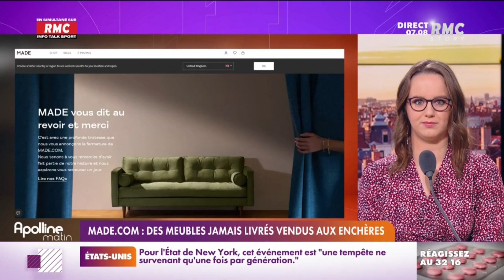La société d'ameublement Made.com revend aux enchères des produits déjà vendus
Des milliers de clients jamais livrés, qui peinent à se faire rembourser depuis que l’entreprise a été placée en liquidation en novembre dernier. Et ces meubles tant attendus sont désormais vendus aux enchères. Décision des administrateurs judiciaires en charge du dossier pour tenter d’éponger les dettes de Made.com. Concrètement, aujourd’hui, les clients peuvent voir les articles qu’ils n’ont jamais reçus, être revendus à d’autres…
Insupportable pour Frank, l’auditeur qui nous avait alertées. Trente clients floués ont mandaté Maître Emma Leoty, qui va tenter une dernière négociation avec les administrateurs.. pour obtenir les meubles ou un remboursement intégral. Une dernière chance avant de porter plainte.